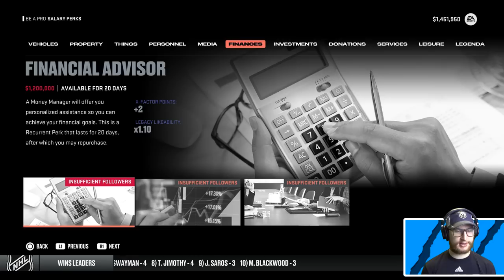*PLAYOFF BATTLE CONTINUES* NHL 23 GOALIE BE A PRO #14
TJ and the Golden Knights continue their playoff run in round 2 against the Seattle Kraken. 👍